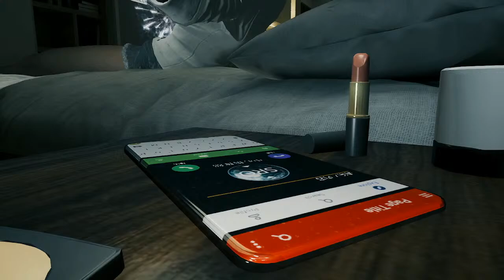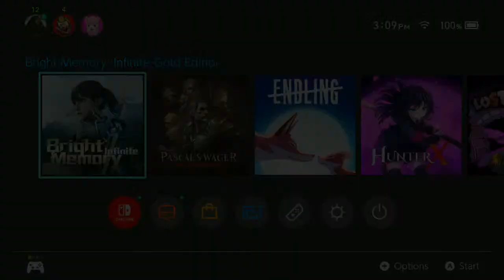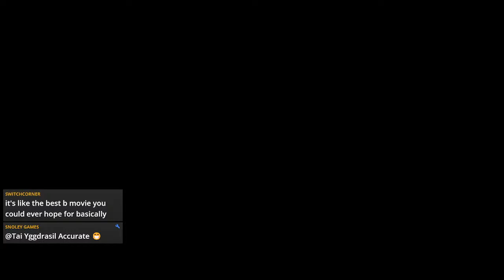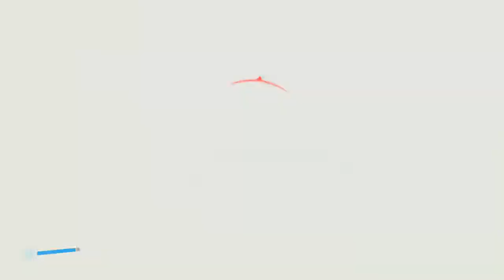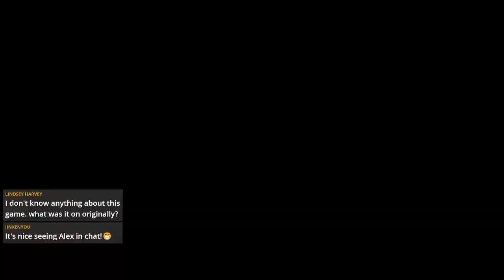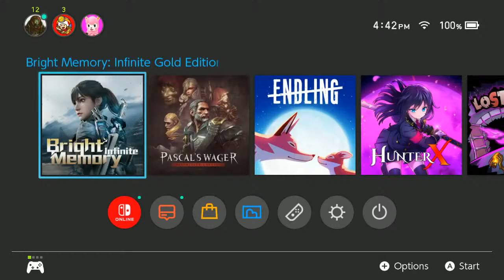Bright Memory Infinite Nintendo Switch | Full Playthrough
Live Playthrough with help from the chat and other switch channels.
Thanks Alex @SwitchCorner
Thanks Mark @SwitchUpYt

0:00 - Bright Memory Nintendo Switch Gameplay
15:00 - 1
30:00 - 2
45:00 - 3
1:00:00 - 4
1:15:00 - 5
1:30:00 - 6
1:45:00 - 7
2:00:00 - 8
2:15:00 - 9
2:30:00 - 10